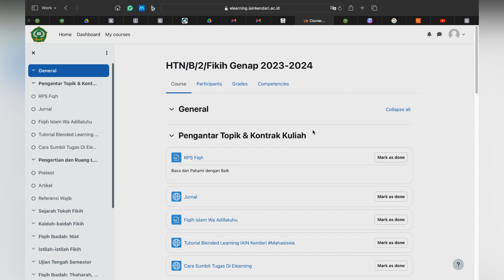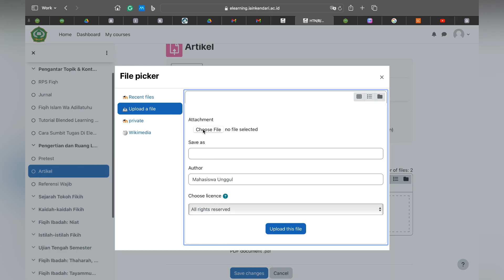Tutorial Elearning IAIN Kendari 2024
Cara mengakses elearning IAIN Kendari
2. klik log in dan masukkan username dan password
3. pilih mata kuliah dan kelas yang telah tersedia
4. pilih topik yang akan dikerjakan
5. pengumpulan tugas dengan mengklik tambah submit/add submission
6. pilih dan unggah file atau seret dan lepas dalam kolom
7. klik "simpan perubahan" dan pastikan berhasil dengan memerhatikan status penugasan